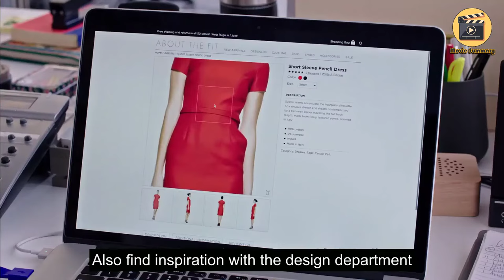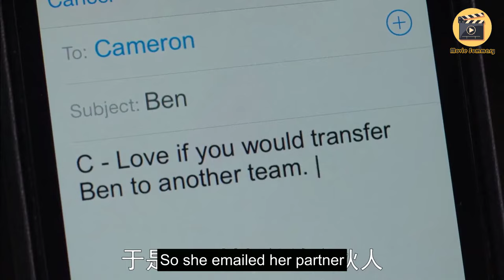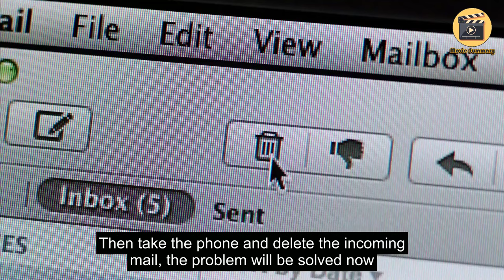movie summary: The intern